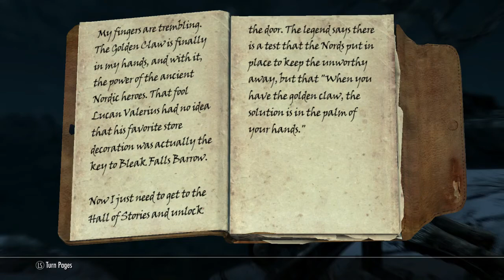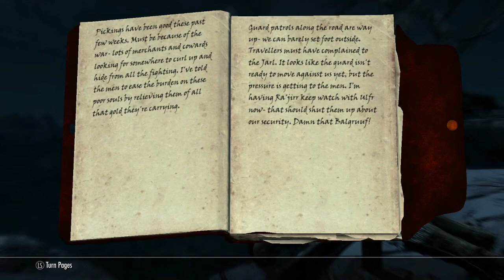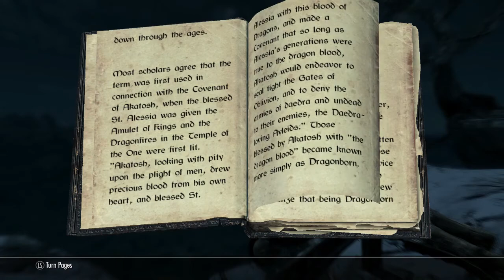Off the Beaten Path - Skyrim - Ep 5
We get off the beaten path and seek minor adventure...

(sorry about the volume - I'm trying something with audio and I hope I fixed it by now)

Upload Schedule:

Minecraft - Tuesday
Mix & Match - Friday
Occasional bonus episodes in between!